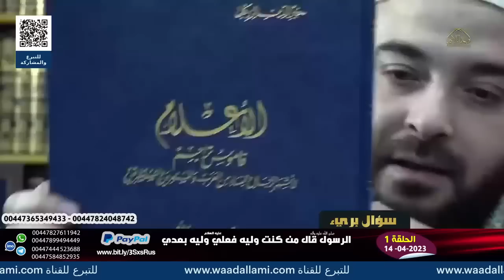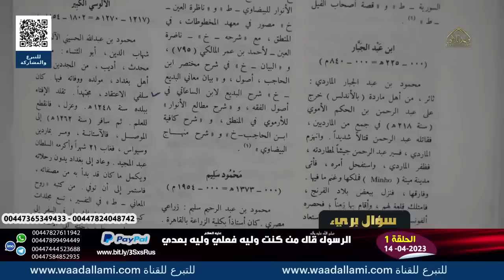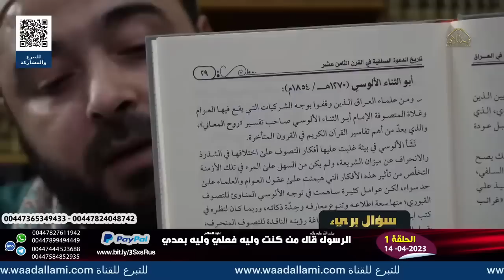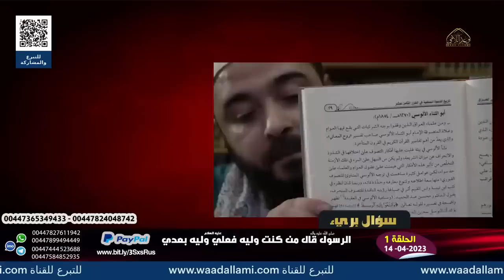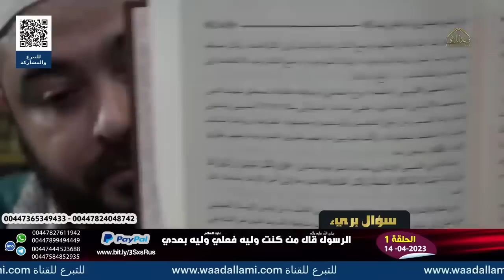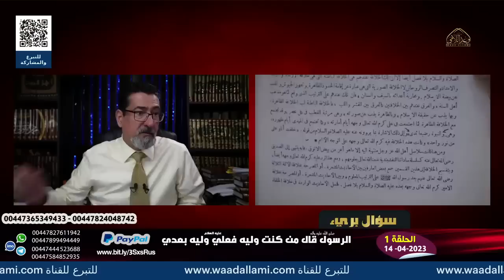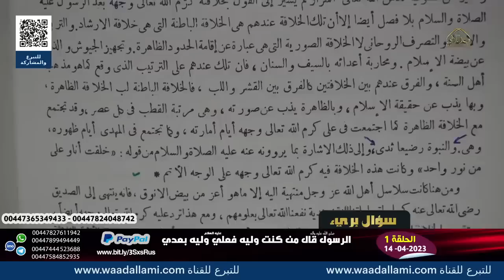صادم !!| ابو عائشة:من يقول علي كرم الله وجهه يعني هو شيعي رافضي !| تم لجم الوهابي